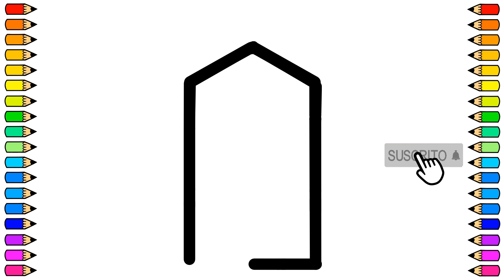Cómo dibujar una ESCUELA 🏫 / Dibujo de ESCUELA paso a paso / Dibujos para niños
Hoy vamos a dibujar una ESCUELA fácil y paso a paso